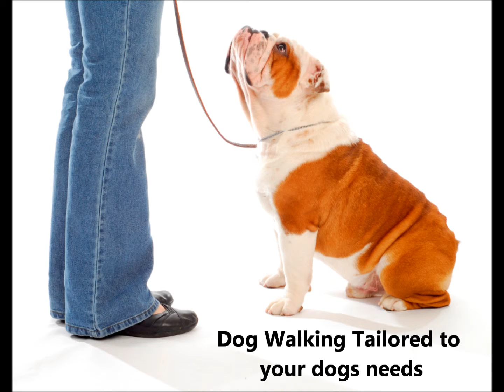Pawsitive Steps Video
Nashville TN Dog Walking & Pet Sitting Services